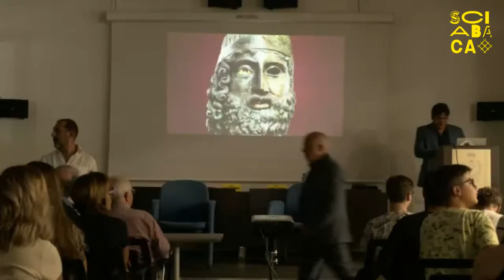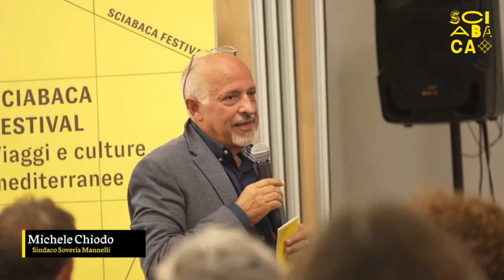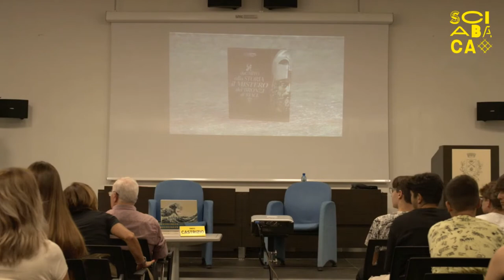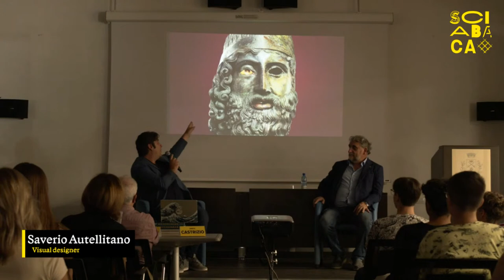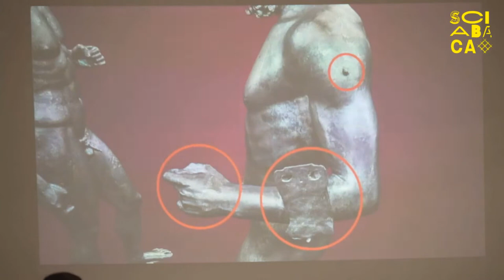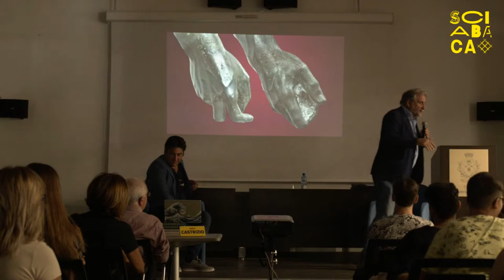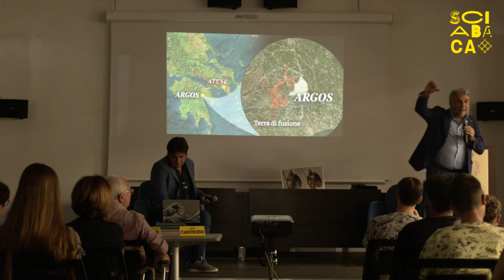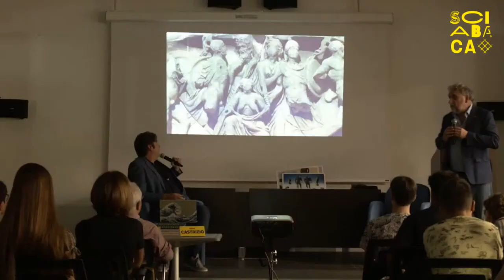Dal mito alla storia - Il racconto dei Bronzi di Riace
con Daniele Castrizio
Immagini di Saverio Autellitano
Venerdì 22 Settembre 2023
Officina della Cultura e della creatività